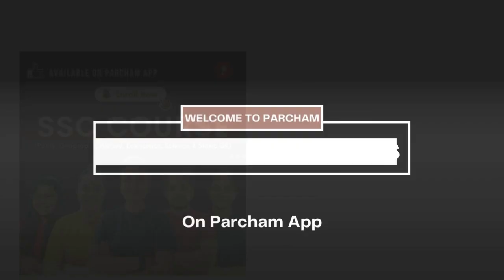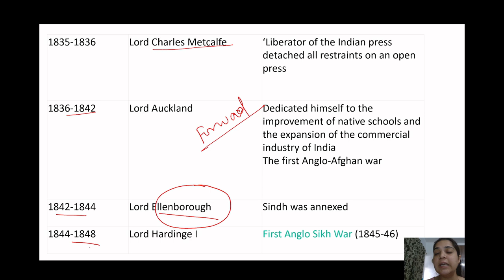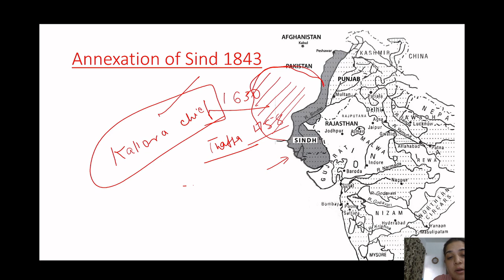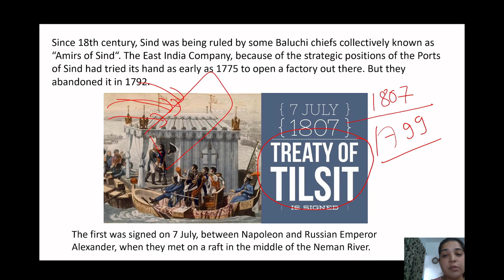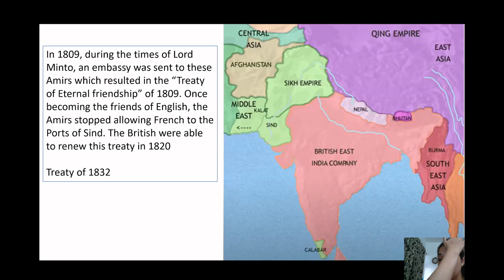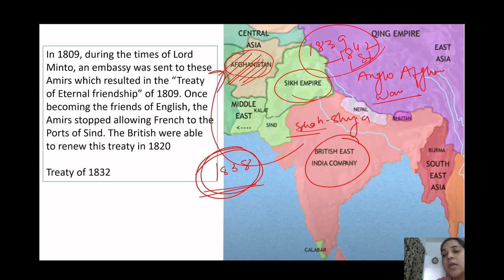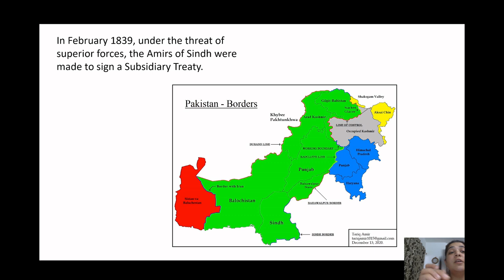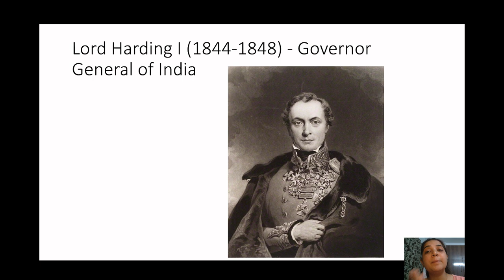Lord Ellenborough | लॉर्ड एलेनबरो | Governor | Governor Generals of India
In today's video, we will discuss Lord Ellenborough  (लॉर्ड एलेनबरो), Governor General of India.